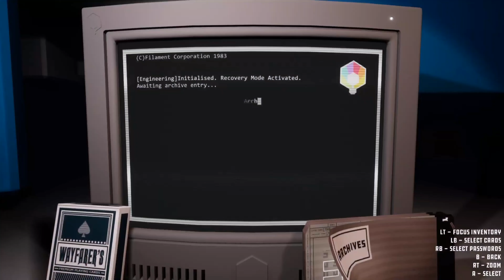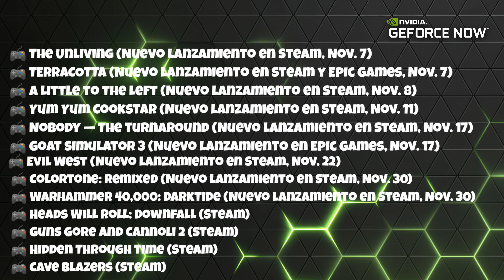El ritmo no para! Mas de 26 juegos para Noviembre - 📰Noticias semanales de GeForce NOW -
00:00 Intro
00:31 Total War Three Kingdoms
01:40 WRC Generations – The FIA WRC Official Game
02:21 The Entropy Center
03:09 The Chant
04:31 Against the Storm
05:24 Space Tail: Every Journey Leads Home
05:59 Horse Tales: Emerald Valley Ranch
06:33 Filement (Ojo)
07:20 PAGUI
08:28 Star Ocean: The Divine Force
08:58 Juegos destacados para Noviembre
09:11 Doce juegos más para Noviembre
09:28 OPINIÓN
11:27 IMPORTANTE